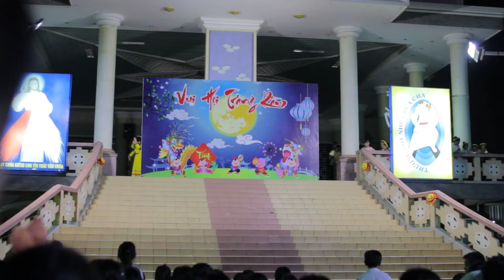Ánh Trăng Tình Bạn Thiếu Nhi GX Xuân Hòa